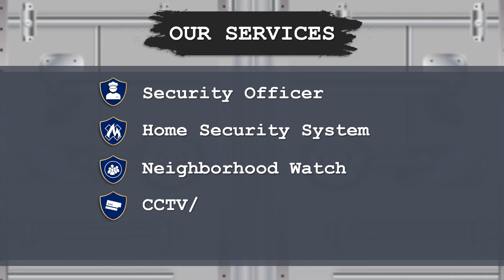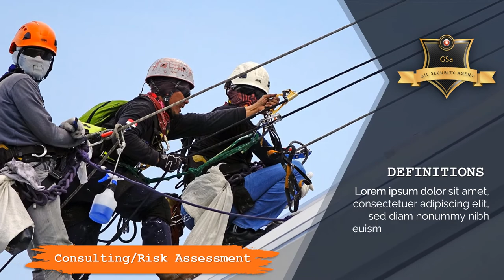Paket Pembuatan Video Promosi dan Website Murah di Cikoko, Jakarta